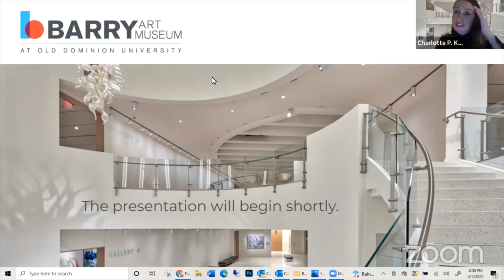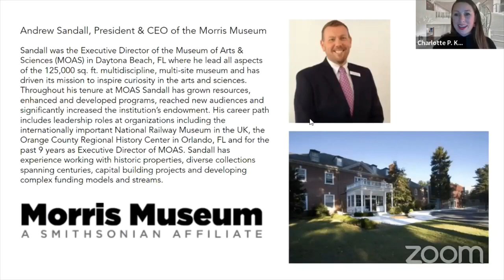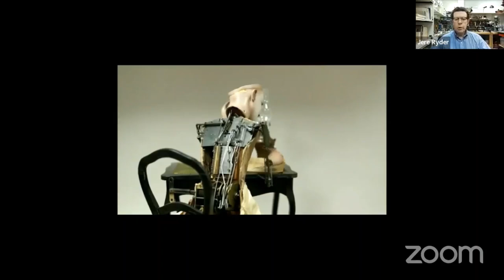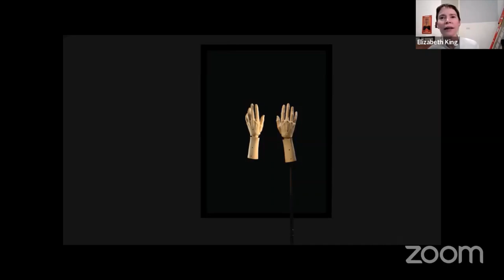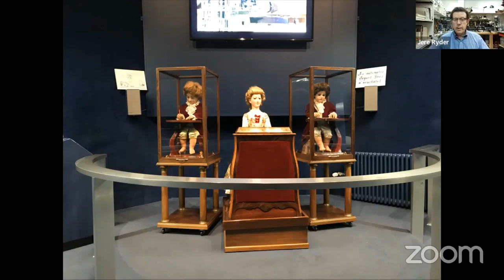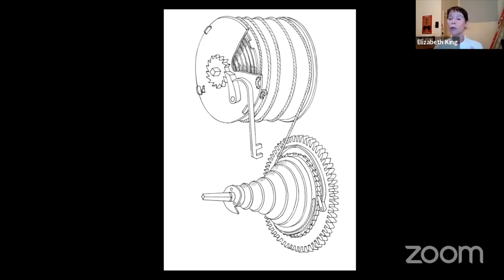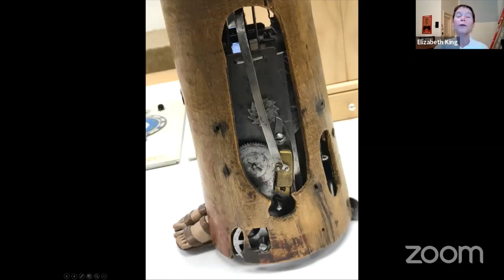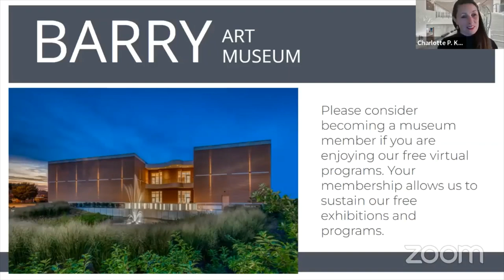Monthly Virtual Lecture Motion/Emotion Series : How They Moved, How They Sounded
How They Moved, How They Sounded features a conversation between Richmond-based artist Elizabeth King and Jeremie Ryder, Guinness Collection Conservator at the Morris Museum.
During this one-hour virtual lecture, Elizabeth and Jeremie discussed choice examples of artificial life from the clockwork sphere and took viewers behind the scenes for a bit of "shop talk" about their work with these unique objects, some of which are presented in our exhibition Motion/Emotion: Exploring Affect from Automata to Robots.

The 3rd automata convention – AutomataCon -  May 20, 21 & 22, 2022 The Morris Museum

The Morris Museum’s recent affiliation with Smithsonian Institution, the only such site in New Jersey, and our unique ability to integrate the engineering aspects of 19th century automata & mechanical music into that programming for our youth

Met show "Making Marvels: Science & Splendor at the Courts of Europe"